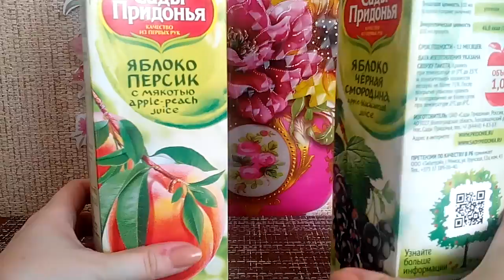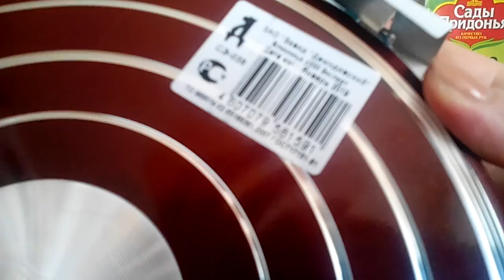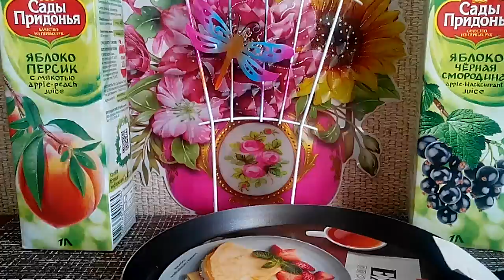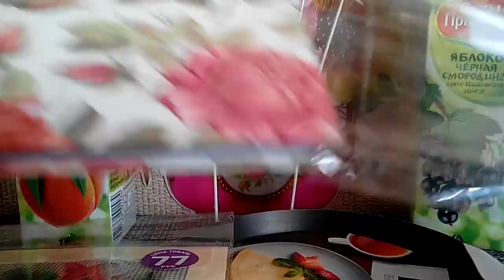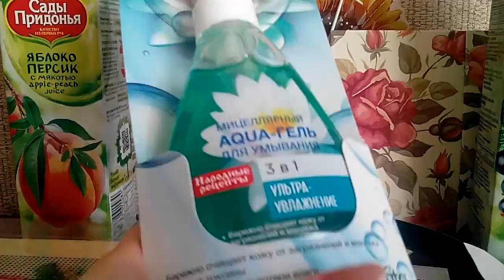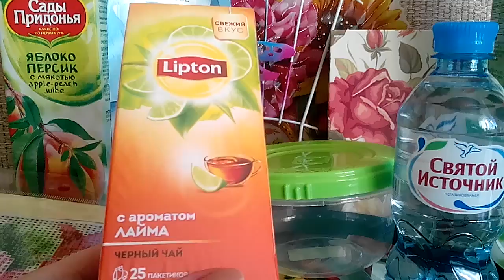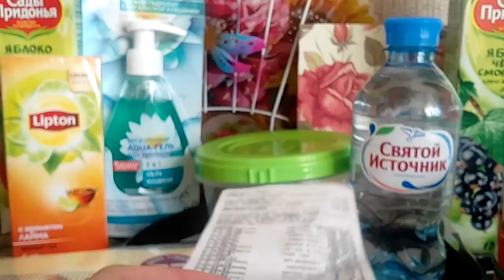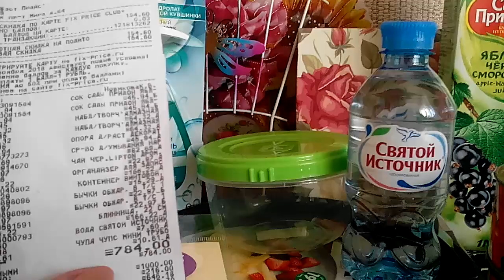Фикс прайс. Забег №6.